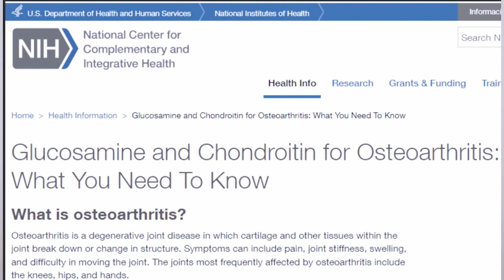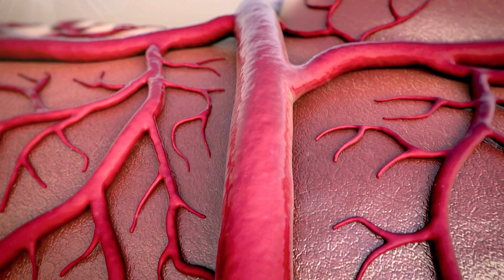Glucosamine Chondroitin là gì ?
Glucosamine và chondroitin là gì?
Glucosamine và chondroitin là thành phần của sụn, một thành phần của khớp.

 Glucosamine là mot amino sugar , la su ket hop cua duong glucose va` amino acid Glutamine

Glucosamine là precursor (tiền chất) trong việc hình thành glycosaminoglycans (GAGs) trong sụn.

Glycosaminoglycans là thành phần chính tạo nên các đặc tính của sụn, chẳng hạn như độ đàn hồi, sức mạnh và tính linh hoạt.

Chondroitin là một phân tử xuất hiện tự nhiên trong cơ thể. Nó là thành phần chính của sụn, mô liên kết cứng, đệm các khớp.

 Chondroitin thương mại có nguồn gốc từ các nguồn tự nhiên, chẳng hạn như sụn cá mập và sụn bò, hoặc sản xuất tổng hợp.

Viêm xương khớp là gì?

Viêm xương khớp là một bệnh thoái hóa khớp, trong đó sụn và các mô khác trong khớp bị phá vỡ hoặc thay đổi cấu trúc. Các triệu chứng có thể bao gồm đau, cứng khớp, sưng và khó cử động khớp. Các khớp thường xuyên bị ảnh hưởng nhất bởi viêm xương khớp bao gồm đầu gối, hông và bàn tay.

Dietary Supplement:
Glucosamine Sulfate – lower potency 74%
Glucosamine HCl – higher potency 99%.
. Other forms include glucosamine sodium sulfate and glucosamine potassium sulfate.

Resources:
Use of Glucosamine and Chondroitin in Relation to Mortality - PMC (nih.gov)

Total mortality risk in relation to use of less-common dietary supplements - PMC (nih.gov)

Glucosamine for migraine prophylaxis? - ScienceDirect

Cảm ơn các bạn đã đăng ký và theo dõi! Chúc các bạn một ngày mới vui vẻ!